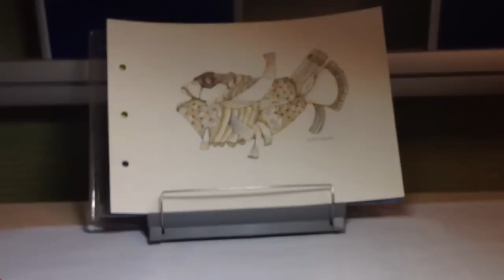All Lego Bionicle MOC'S/все Lego Bionicle самоделки Lego Style N 1(часть 1)